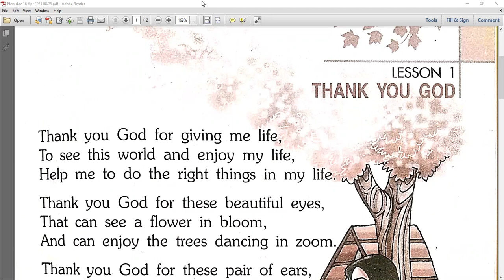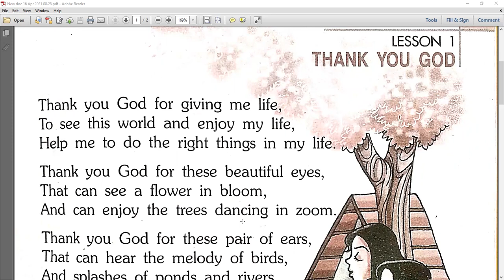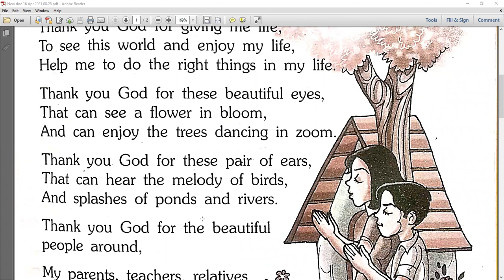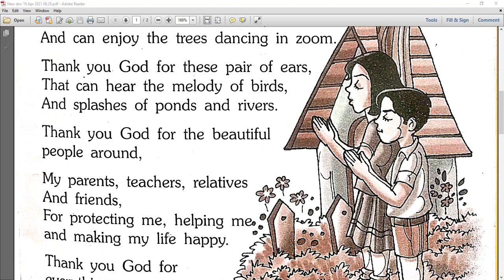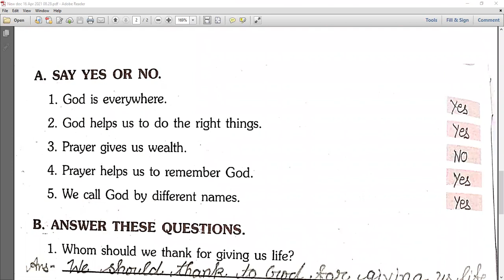Thank You God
Class - IV - Moral Values - Online Class 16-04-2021 by Rashmi Ma'am (LPS)